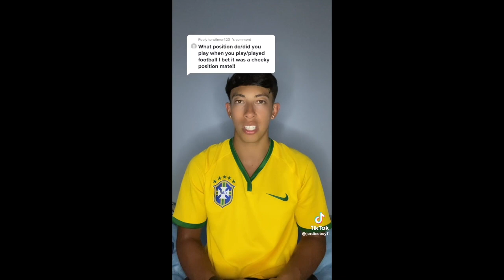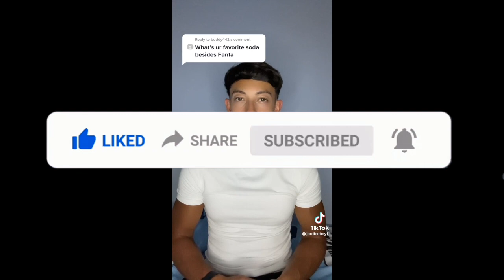"That's Pretty Cheeky" TikTok Compilation